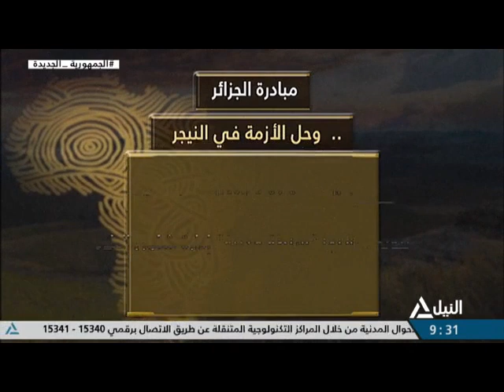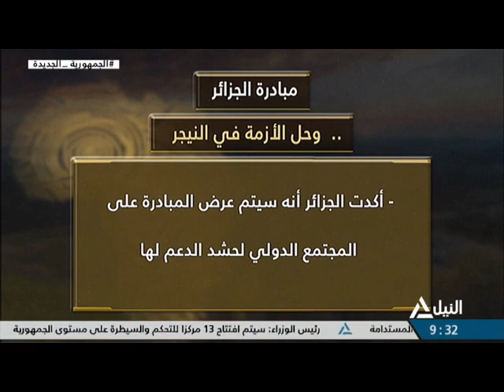أفريقيا 31-8-2023 - الجزائر تطرح مبادرة لحل الأزمة فى النيجر .. هل تمثل حلا لأزمة النيجر؟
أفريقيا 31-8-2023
الجزائر تطرح مبادرة لحل الأزمة فى النيجر .. هل تمثل حلا لأزمة النيجر؟
د/  احمد عبد الدايم - أستاذ العلاقات الدولية بكلية الدراسات الأفريقية العليا